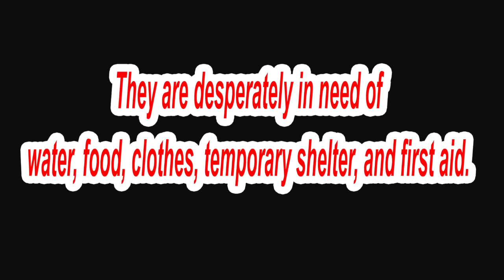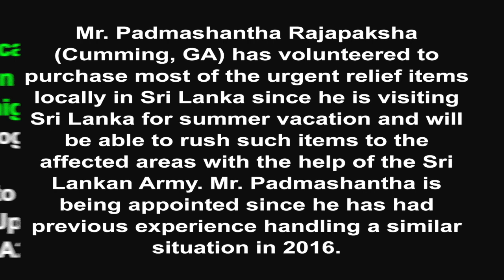Flood relief 2017